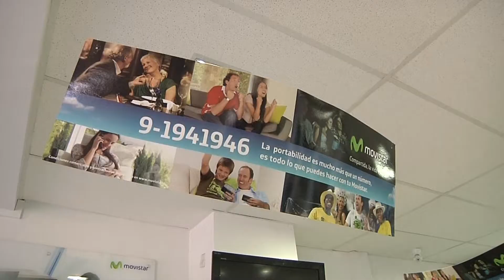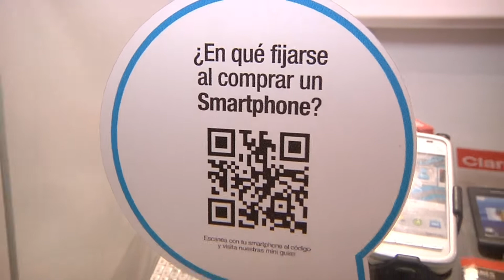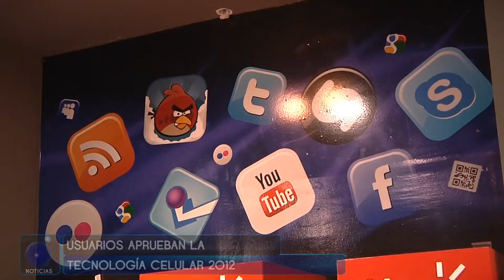COMPAÑIAS DE TELEFONÍA CELULAR OFERTAN NOVEDOSOS EQUIPOS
A las compañías tradicionales como Movistar, Claro y Entel, se suman otras que pretenden competir a la par con estos tres actores de la tecnología a nivel nacional.